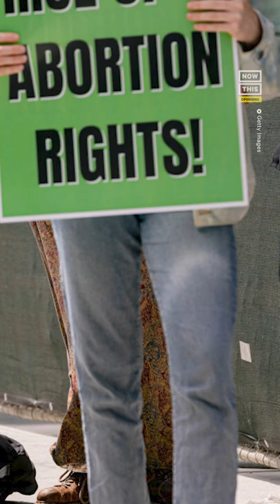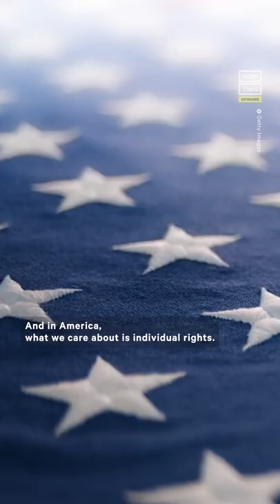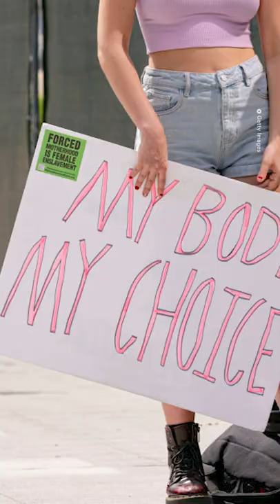How Abortion Rights Supporters & Conservatives Can Find Common Ground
Roughly 6 in 10 adults disapprove of SCOTUS’ ruling on Roe v. Wade — this author explains the philosophy behind an individual's moral right to abortion, something even conservatives should support